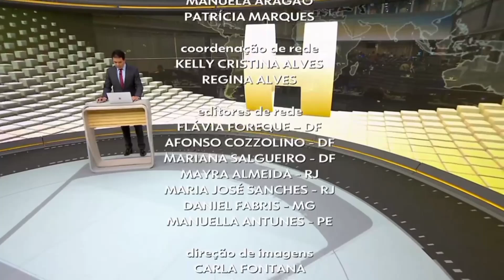Encerramento do Jornal Hoje e início dos Jogos Olímpicos na TV Globo | Futebol F: Brasil X Nigéria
gravado pela bomba do globoplay